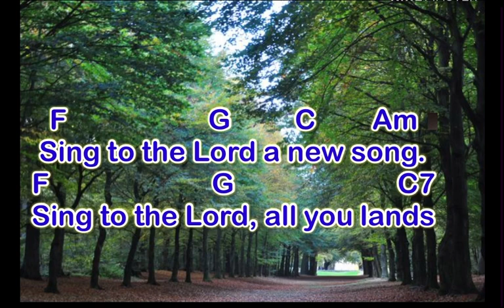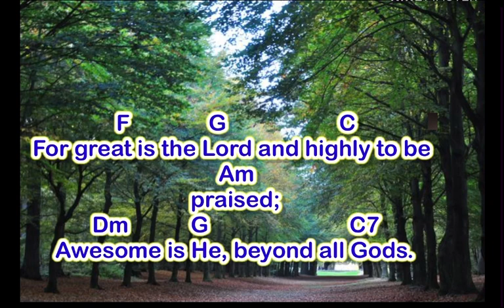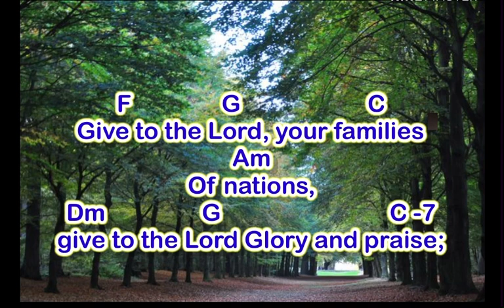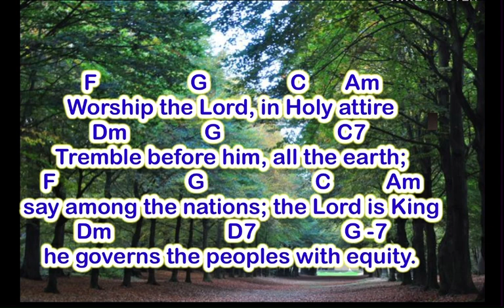OCT 22 2023 GUITAR INSTRUMENT “ GIVE THE LORD GLORY AND HONOR” Responsorial Psalm